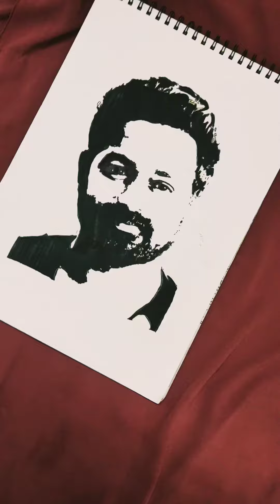Asifali stencil drawing